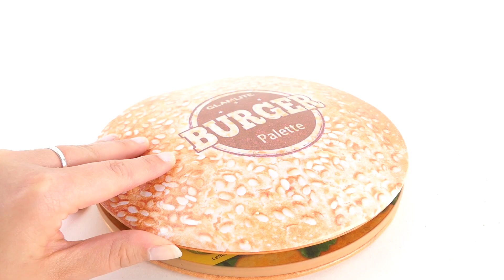Glamlite Cosmetics Hamburger Eyeshadow Palette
Shop quickly at Boozyshop! :

Glamlite Hamburger Eyeshadow Palette is a delightful eye shadow palette! With no fewer than 16 tasty toppings you can make the most delicious looks! Are you hungry for this tasty burger as well?